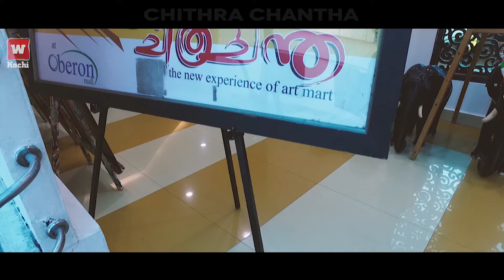Chithra Chantha - An exhibition of expressing oneself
With a hundred artists expressing themselves in their own unique ways, Chithra Chantha has exhibited more than two hundred artworks at Oberon Mall. The exhibition comes to an end on 20th January 2018.